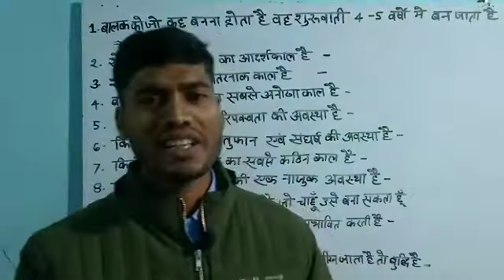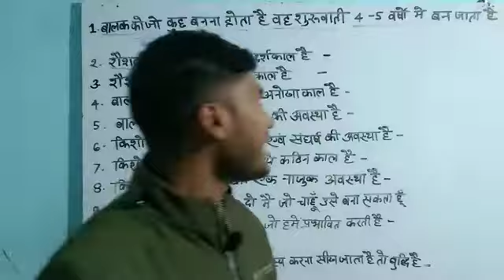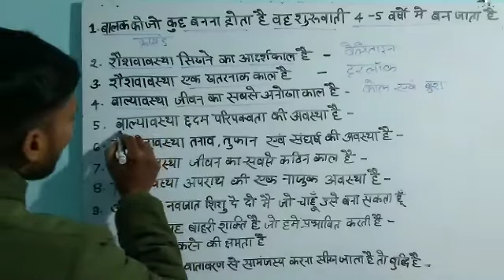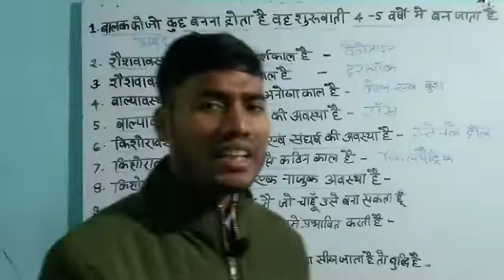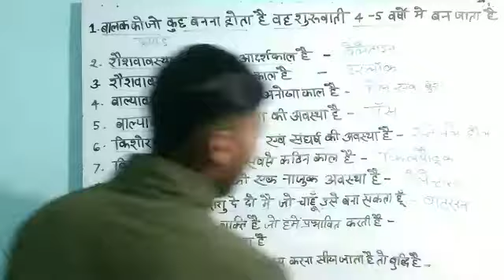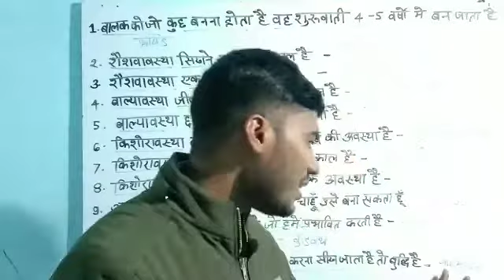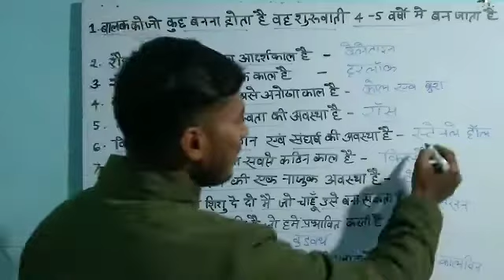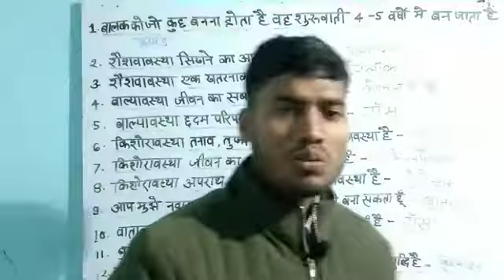UP TET CDP Special Statement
UP TET CDP Special
uptet

rp gyan study